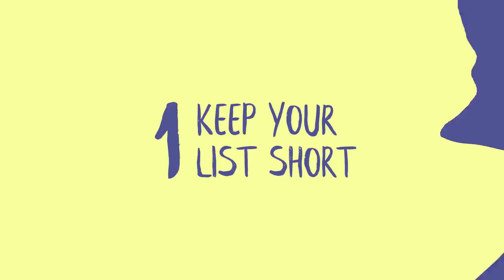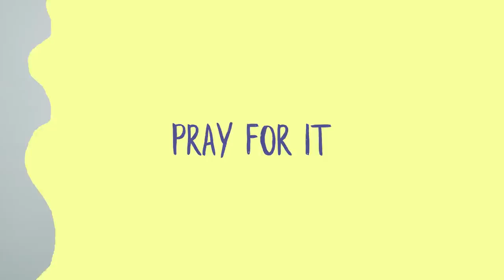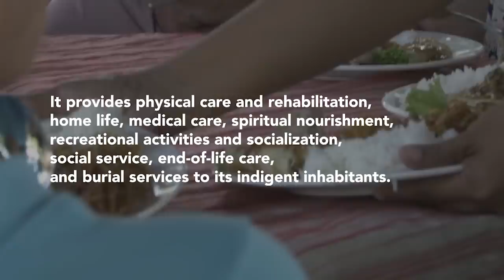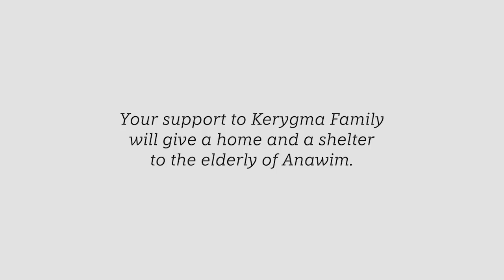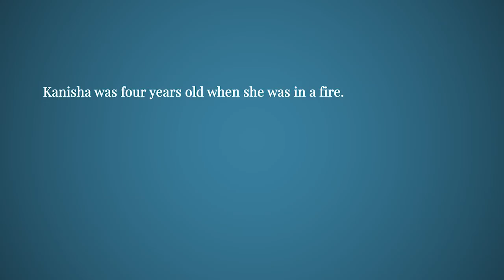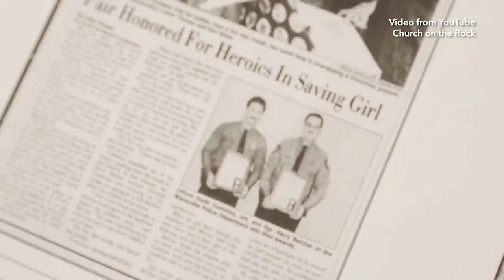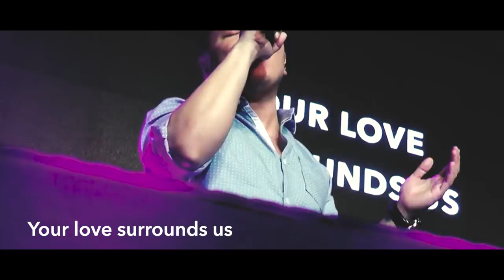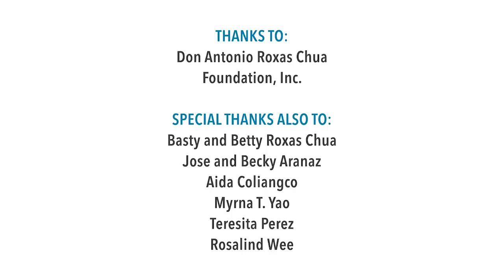Courage | Talk 1: Courageous Obedience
Talk 1 is titled Courageous Obedience because the first step to be brave is to obey — obey whatever it is God wants you to do.